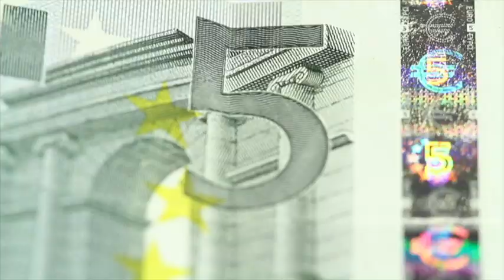Millonarias pérdidas por bloqueo de vías férreas de la CNTE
La industria siderúrgica reporta pérdidas de casi 700 millones de pesos a una semana de los bloqueos de vías férreas en Michoacán por parte de la CNTE.

27 de julio 2016